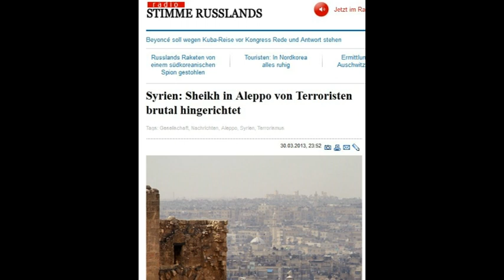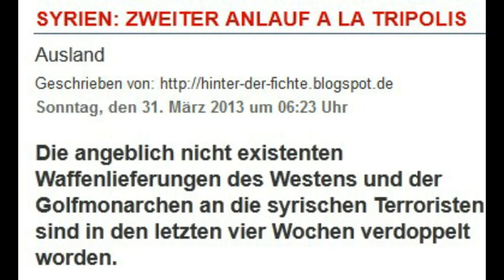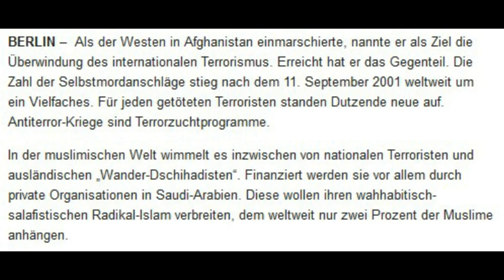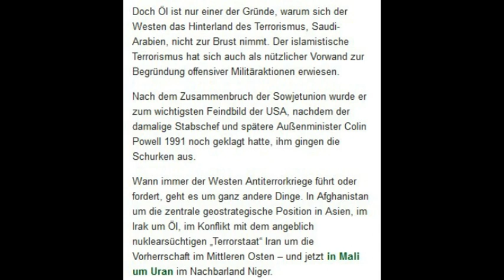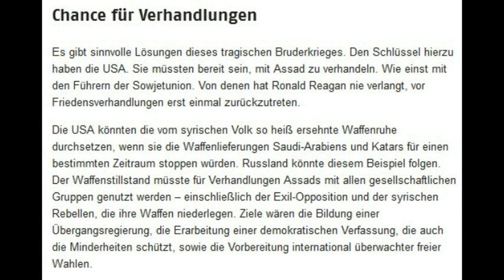Lage in Syrien - 8.4.13